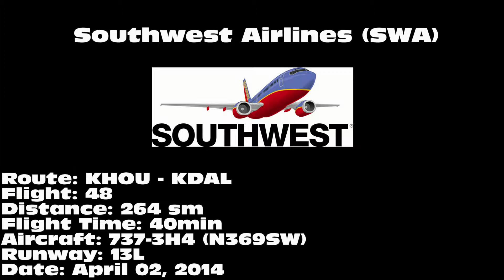Southwest Airlines 737-3H4 [N369SW]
Southwest Airlines 737-3H4 landing on 13L at Dallas Love Field Airport (DAL) on April 02, 2014